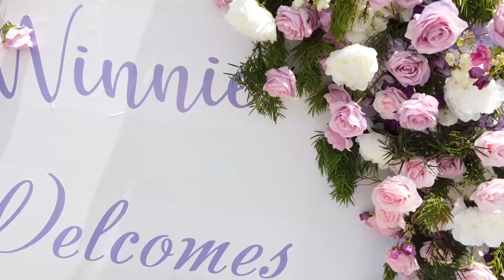WINNIE INTODUCES JOSEPH BY SMANK EVENTS